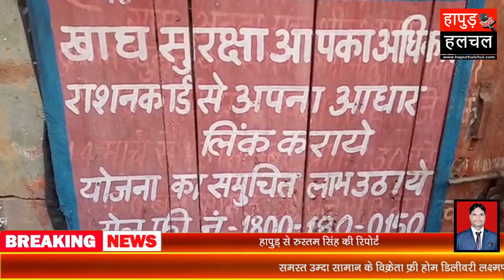ग्रामीणों का धोखाधड़ी कर चुनाव कराने का आरोप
उत्तर प्रदेश के जनपद हापुड़ के थाना बाबूगढ़ क्षेत्र के गांव अटूटा में बीती 3 तारिक को राशन डीलर का चुनाव पर ग्रामीणों ने आरोप लगाते हुई चुनाव को द्वारा करने की मांग की है वही ग्रामीणों ने बंद कमरे में प्रधान के पक्ष में चुनाव जीतने का भी आरोप लगाया है।
वीओ - आपको बता दे कि ग्राम अटूटा में बीते कॉफी दिनों से ग्राम प्रधान की राजनीति की शिकार महिला डीलर को निरस्त कर दूसरे गांव के डीलर के द्वारा राशन वितरण कराया जा रहा था। जिस कारण राशन डीलर का चुनाव करा नया डीलर या पुराना राशन डीलर मिलने की मांग थी। वही प्रधान पति की राजनीति के शिकार लोगो को बन्द कमरे में चुनी महिला राशन डीलर दे दी गयी। जिसका महिला समूह व ग्रामीण विरोध करते दिखाई दिये। लोगो का आरोप है कि प्रशासन के बनाये नियमो को प्रधान व प्रधान पति के द्वारा ग्रामीणों से छिपाया गया और लोगो बिना सूचना ही राशन डीलर का चुनाव करा दिया गया।
बाईट- सुशीला देवी